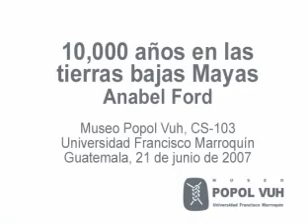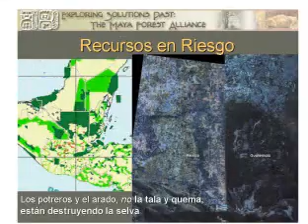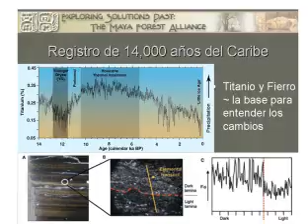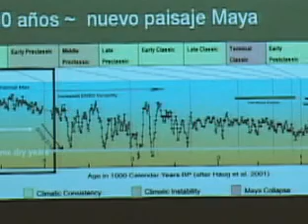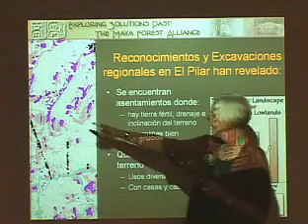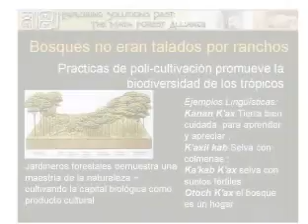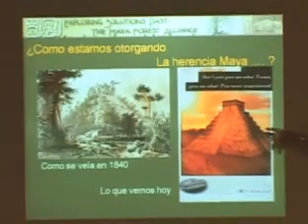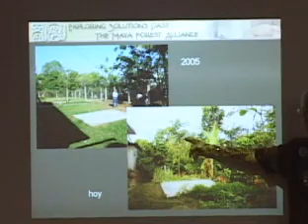10,000 años en las tierras bajas Mayas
Conferencia impartida por Anabel Ford; Museo Popol Vuh, CS-103, Universidad Francisco Marroquín